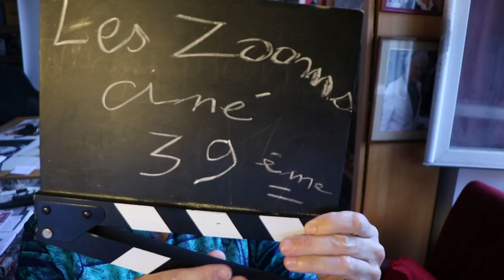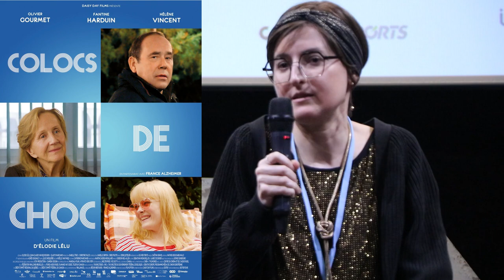COLOCS DE CHOC - La Ciotat Berceau du Cinéma 2024 : ELODIE LELU et FANTINE HARDUIN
Extrait le l'émission (radiosoleilprovencal.com) "Les ZoOms... Ciné" # 39 du 26 juin, en version longue, de notre Rencontre au 41ème Festival du 1er Film de La Ciotat Berceau du Cinéma, avec la réalisatrice Elodie Lélu et la comédienne Fantine Harduin. Le film a obtenu le Prix du Public.
CONTENU :
- 1er film autobiographique inspiré de la grand mère de la réalisatrice, atteinte de la maladie d’Alzheimer.
- Au lieu d'un film sur la maladie : un film sur une jeune fille qui devient une femme grâce à sa grand mère.
- Un hommage à un certain corps médical ?
- Les débuts du parcours de Fantine.
- La remise du Prix du Public.
- Gisèle Halimi, une référence pour le personnage de la grand mère joué par Hélène Vincent.
- Ecrire un sujet personnel, c'est difficile.
- La collaboration de Fantine pour l'écriture.
- Les transformations physiques de Fantine pour le rôle.
- Le casting.
- Ce n'est pas un film féministe, mais un film sur l'approche de la féminité et sur la transmission.

Images, montage et intervention dans la salle de Gérard Chargé (Ciné Zooms).
Présentation : Isabelle Masson et Olivier Pélisson.